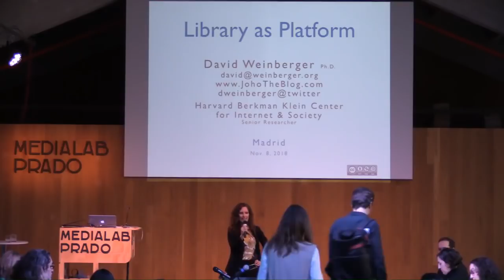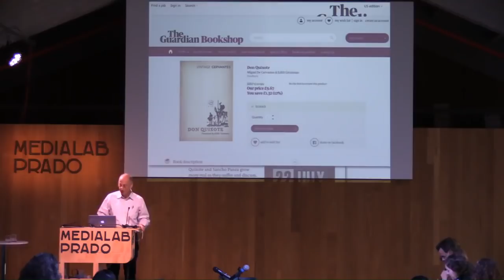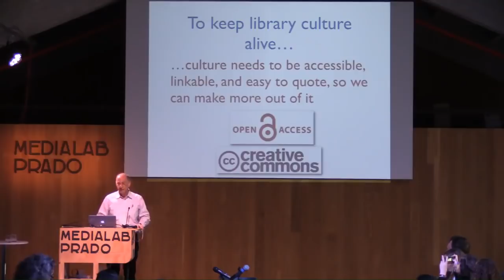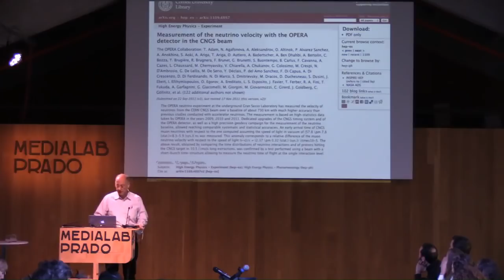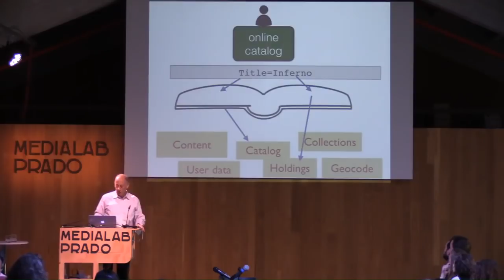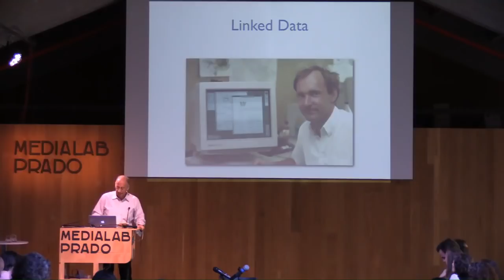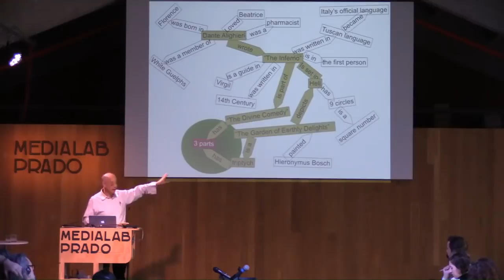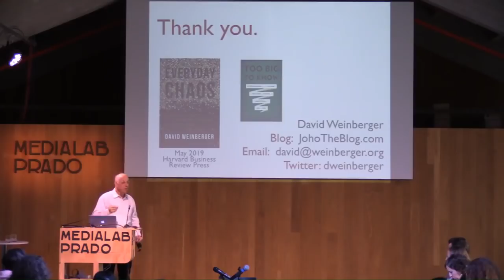Las bibliotecas como laboratorios ciudadanos. David Weinberger: la biblioteca como plataforma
El Ministerio de Cultura y Deporte, en colaboración con Medialab Prado, organizó el pasado 8 de noviembre de 2018 la jornada Las bibliotecas como laboratorios ciudadanos: la biblioteca como plataforma.
La jornada comenzó con esta presentación de David Weinberger sobre la biblioteca como plataforma. David Weinberger fue durante 5 años codirector del laboratorio de innovación en bibliotecas de la Universidad Harvard y ha escrito varios libros dedicados a reflexionar sobre “cómo Internet está cambiando las relaciones humanas, la comunicación, el conocimiento y la sociedad”. Además, es autor del artículo Libraries as Platforms: Enabling Libraries to Become Community Centers of Meaning.